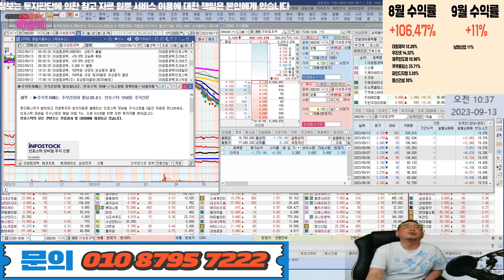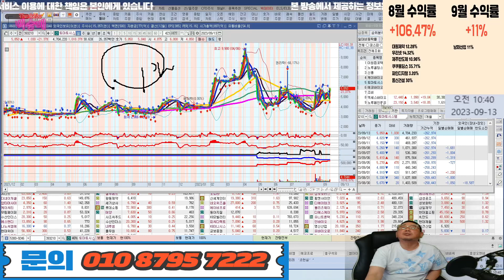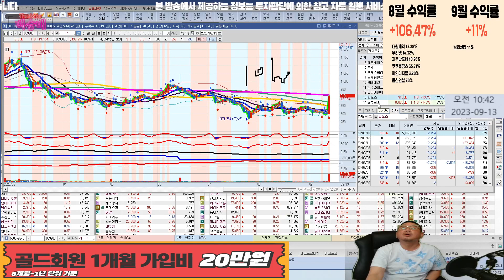오전에 팔자(feat.이원컴포텍,신풍,케이바이오,노루홀딩스우,엑세스바이오,KG케미칼,한주라이트메탈,조비,토마토시스템,디딤이앤에프,리노스,흥구석유,비투엔)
20230913 급등주 분석

혜택1 : 무료 추천주 혜택
혜택2 : 관심종목 매수, 매도 알림 서비스 혜택
혜택3 : 종목상담 무료 혜택
혜택 4: 골드회원 가입 시 다른 유료서비스 할인 혜택